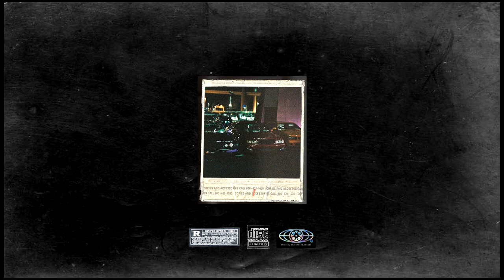(free) don toliver x travis scott ft. drake type beat "illusion"